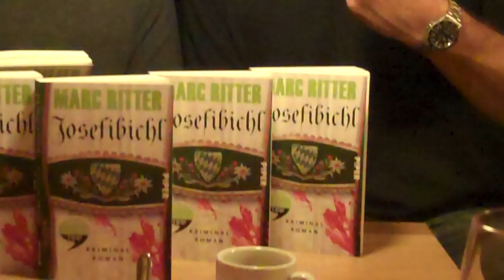Marc Ritter im Gespräch mit Jochen Gnauert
Jochen Gnauert (Kulturgipfel) interviewt Marc Ritter (Autor "Josefibichl") nach der Lesung in der Café Bar Mi-To-Mi in Schwabing. Zentrale Frage: Können Männer Frauenfiguren schreiben?